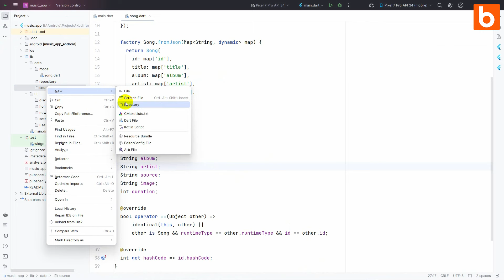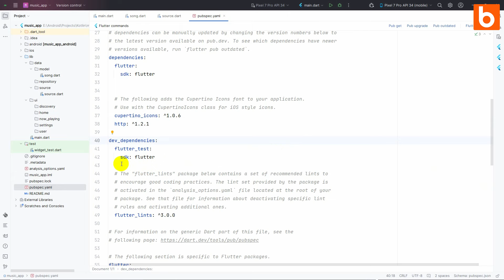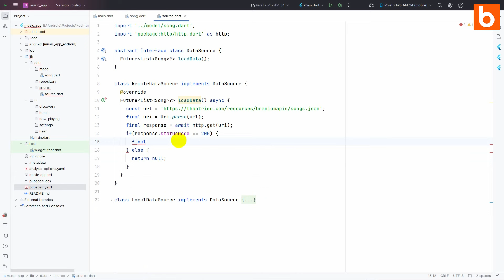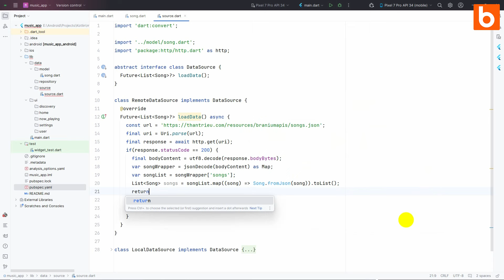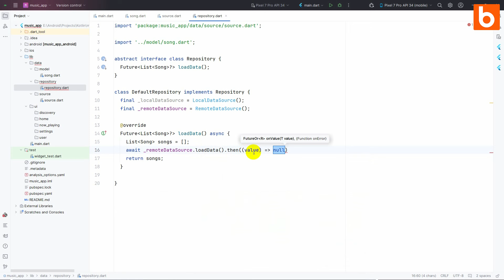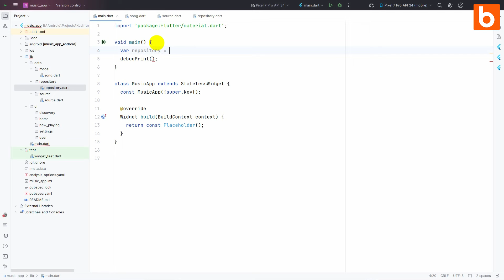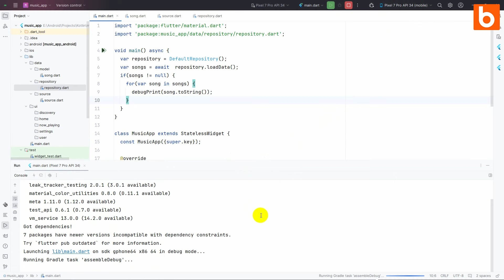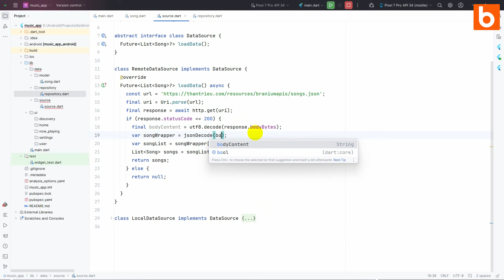Flutter 2: Đọc content JSON từ internet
Nội dung này ta sẽ đọc content từ file JSON kéo về từ internet.